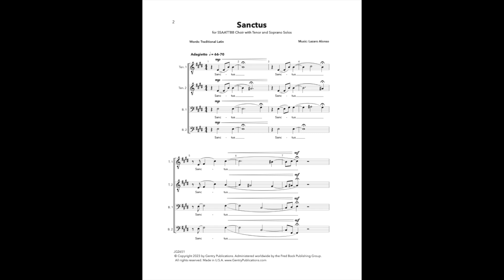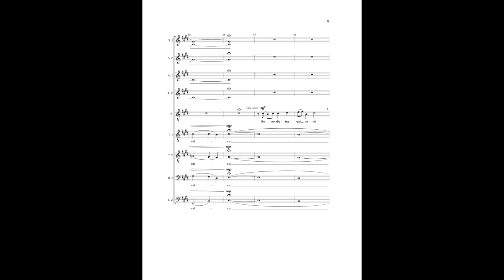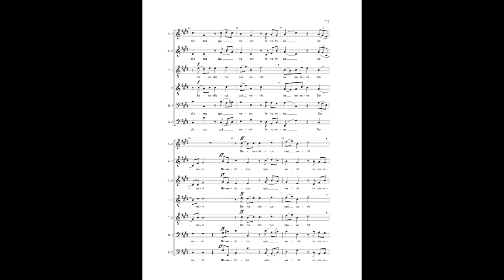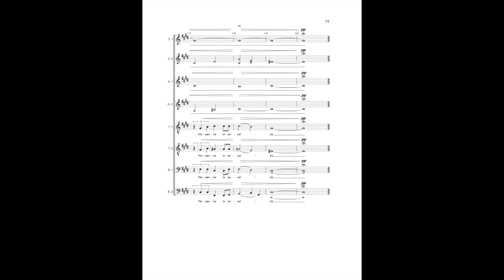JG2651 - Sanctus - SATB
This expressive work for divisi choir is composed of smooth lines accompanying the traditional Latin text. The composer takes singers on a journey of the fullness of color contrasts and expansive chordal harmonies into a sublime statement of release and quiet resolve.